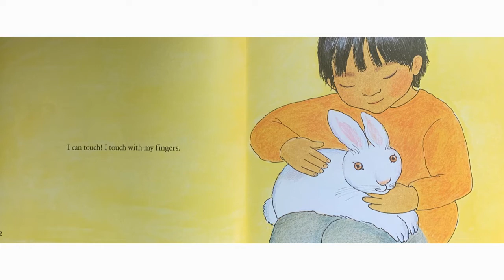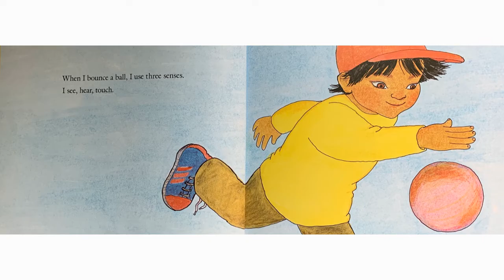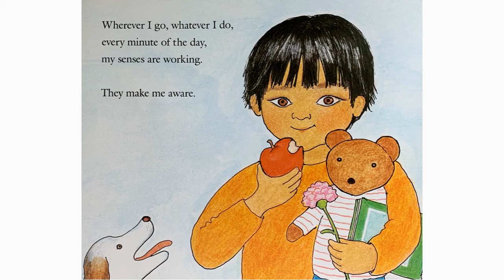My 5 Senses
The 5 Senses by Aliki, read aloud by Katie Butler of Grow Where You're Planted!
Follow along with your own copy or listen and watch as we learn all about the 5 senses!
This book is a part of the GWYP Week 4 preschool curriculum plan.